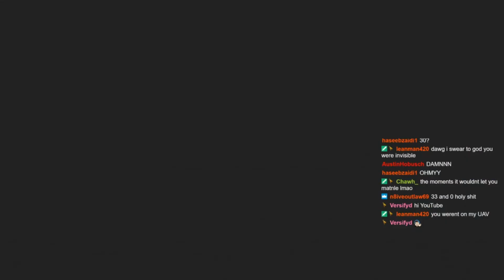I secretly gave FaZe Pamaj... god mode on stream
In this video I secretly gave Pamaj god mode without him knowing in his stream on MW2. here is his reaction of it...